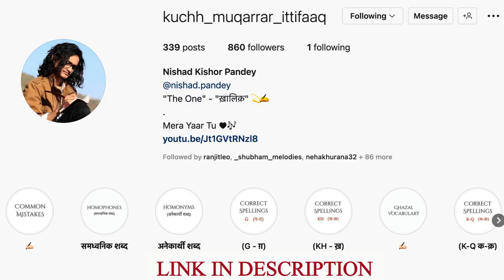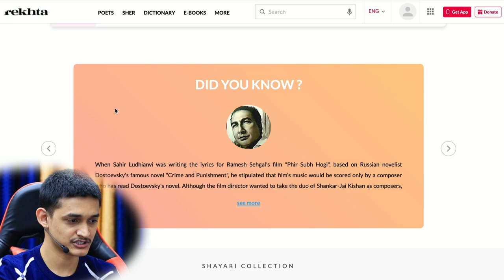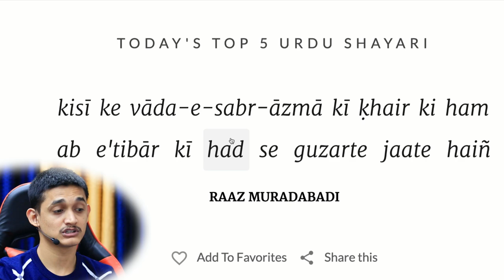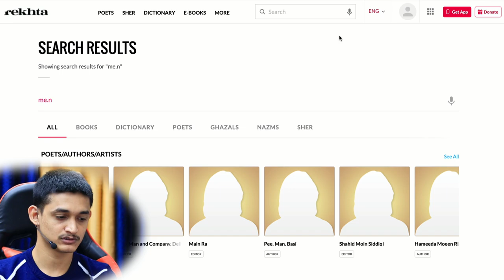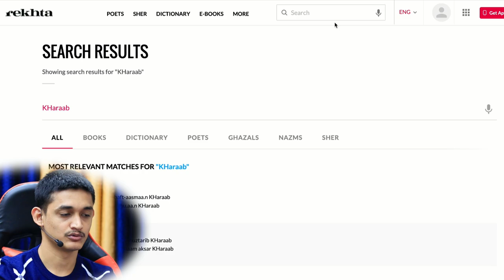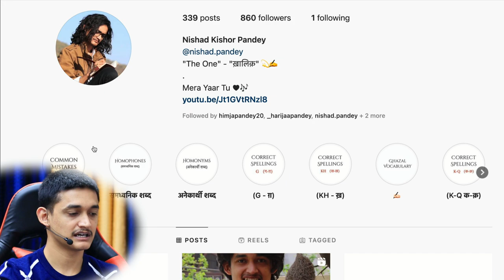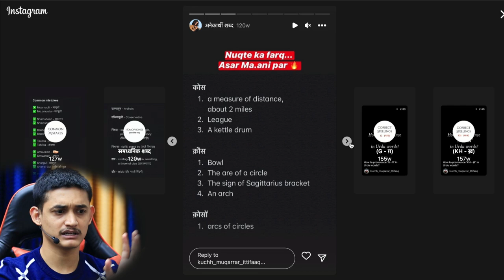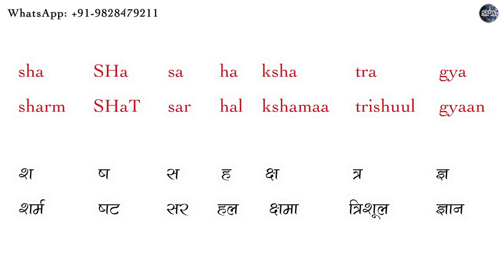Rekhta से हिन्दी-उर्दू कैसे सीखें? 😍 Singers के लिए बहुत ज़रूरी है ये वीडियो !!! 😱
Yaad Jab Wo Aaye | Ghazal by Master Nishad 😍

Kuchh_Muqarrar_Ittifaaq (Master Nishad’s Instagram Page for Poetry & Urdu/Hindi Words)

More Links:-